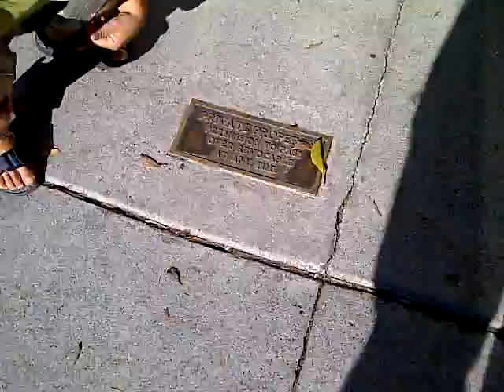Evan in Larchmont Village 7-17.3GP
A beautiful Sunday!